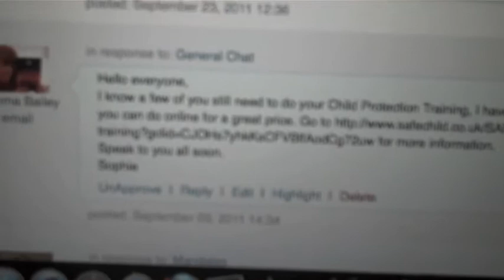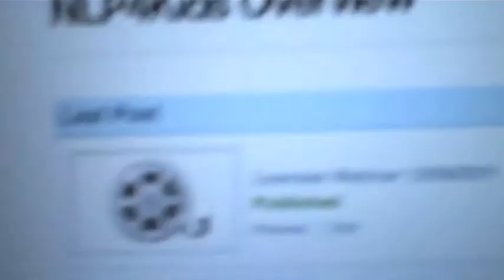Therapy for Children - Preparation for the London Event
Find out more about NLP4Kids and our work with children, teenagers and young people or how you can get free NLP practitioner training when you join our team!

This week we have been very busy getting everything ready for the big NLP4Kids event that is taking place in London tomorrow, hope to see some of you there!